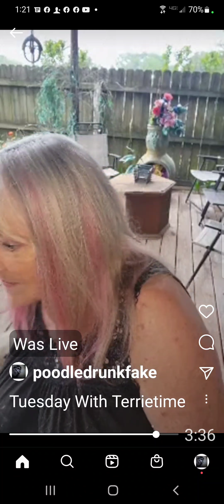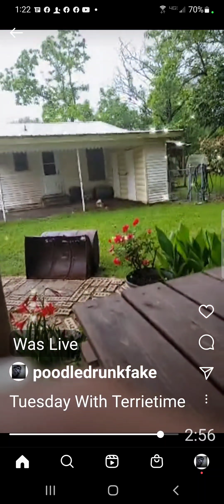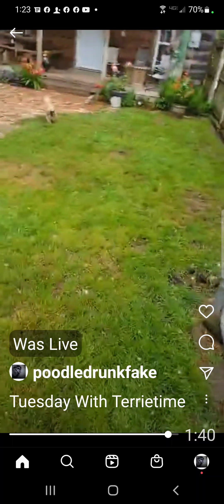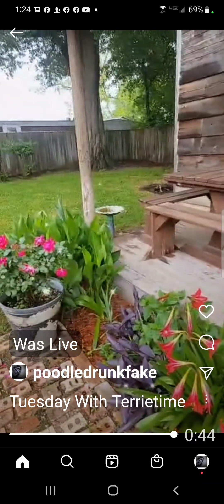Tuesday With Terrietime